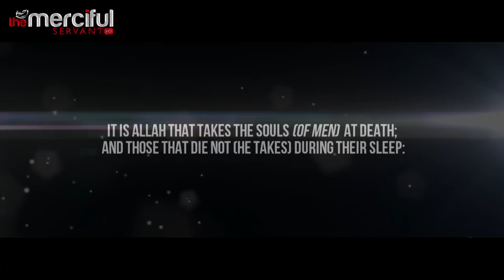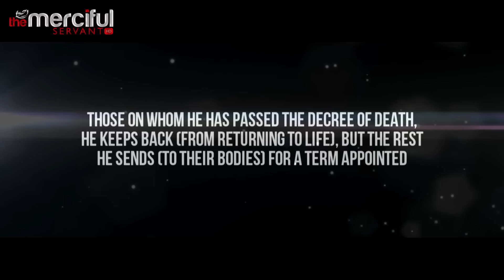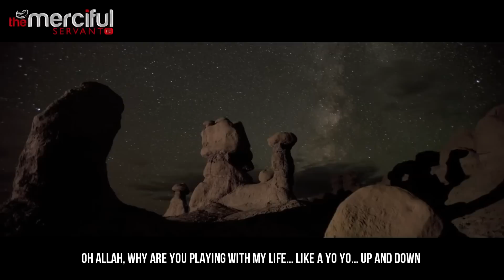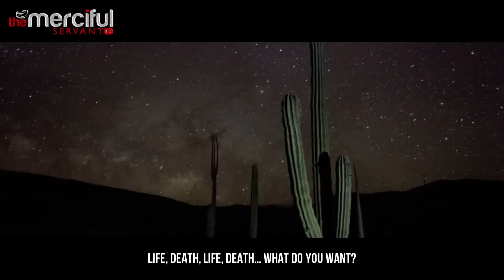Sleep is the Minor Death - Powerful Reminder - Mohammed Hoblos